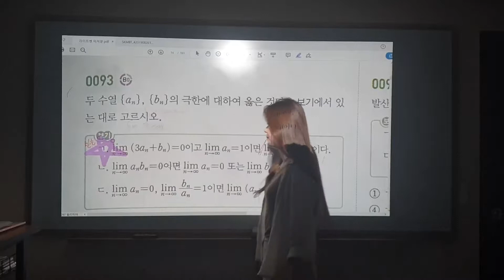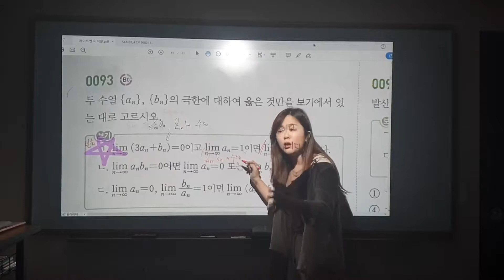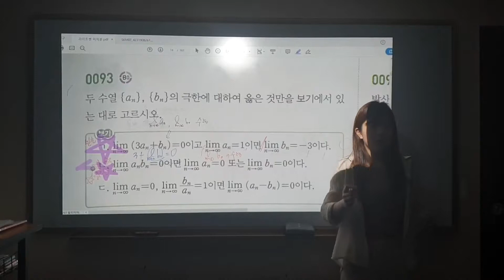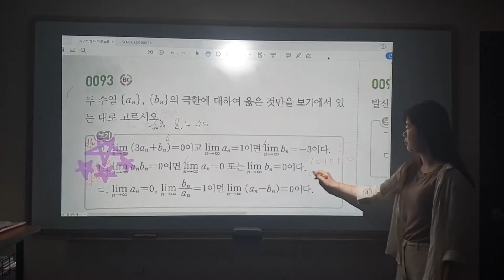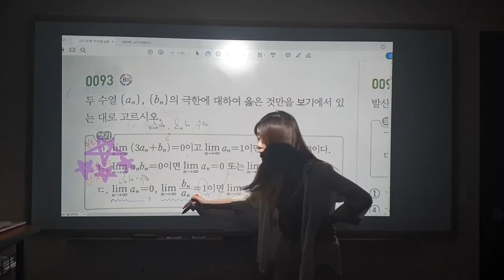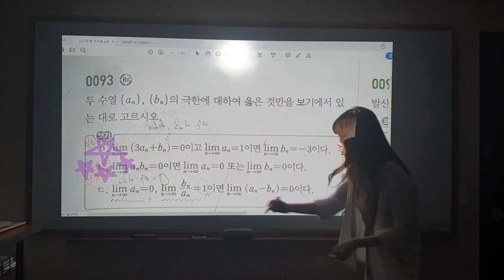[합답형] 미적분 라이트쎈 #93